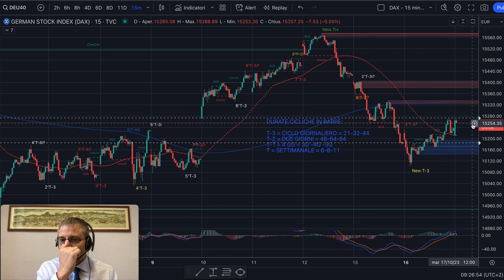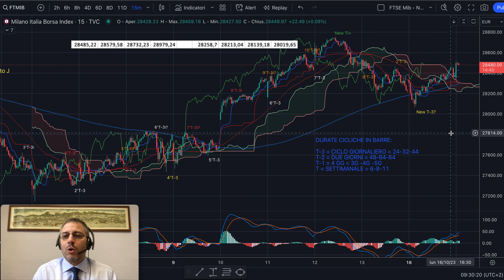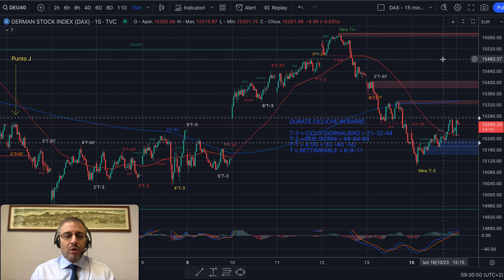DAX e MIB - Analisi Evoluta del 17/10 - Prudenza massima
Buongiorno,

Oggi ore 17::30 ci sarà la LIVE con House of Trading!
Su DAX e MIB come ci muoveremo oggi con l'Analisi Evoluta©?

Per informazioni sul Gruppo Premium, per il nuovo IBAN e per le dispense gratuite scrivete a: . I requisiti fondamentali sono una grande umiltà e tanta voglia di studiare e darsi da fare senza far polemica. Altrimenti è meglio rimanere fuori.

Jacopo Marini